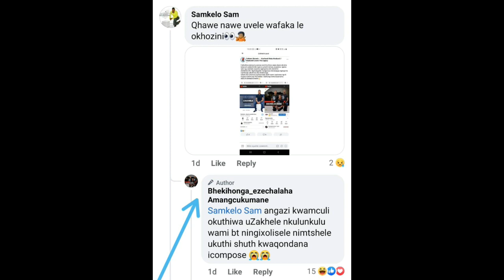"Ngiyizwe Emsakazweni lengoma Eyami Impela"Ukhala Uyazithulisa OTshotshelwe Ingoma Iqembu Elidumile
Ukhala Ngoku Tshotshelwa Ingoma o Bhekihonga Ongakaveleli ku Maskandi
The Best Maskand Based News Channel We upload Everyday to Keep you Touched With New Maskand News.